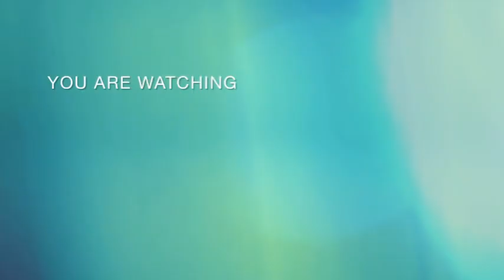पेड़ लगाओ…🌳🌳🌳मैंने लगाये ढेर सारे पेड़ 🙏🙏🙏🙏आप भी लगाओ और धरती बचाओ 🇨🇮🇨🇮Daily vlogs ep no.499